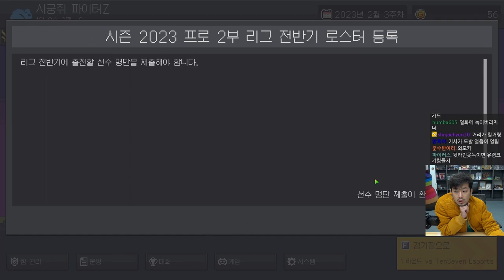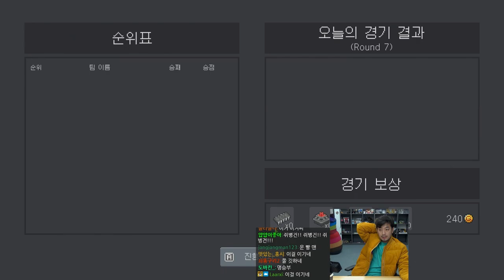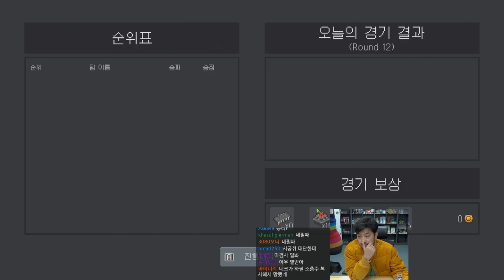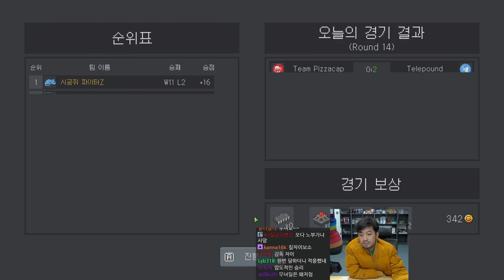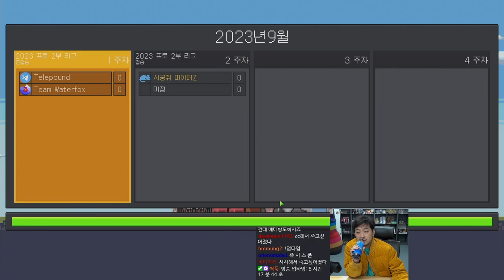팀파이트 매니저: 시궁쥐 파이터Z 편 | 제3화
0:00 인트로
32:38 2부 리그 전반기
2:40:22 2부 리그 후반기
4:27:56 프로 2부 리그 결승전